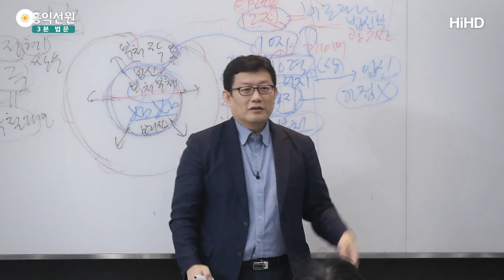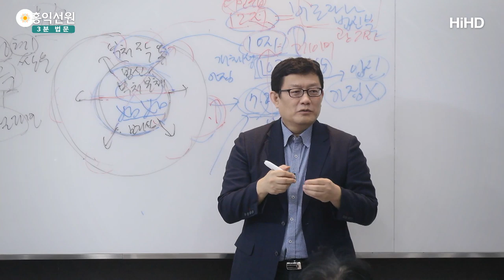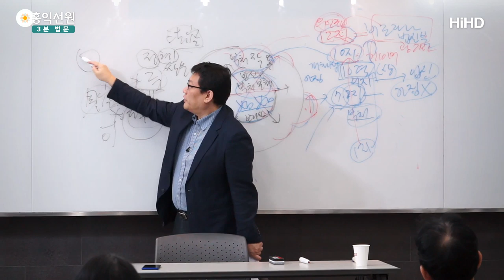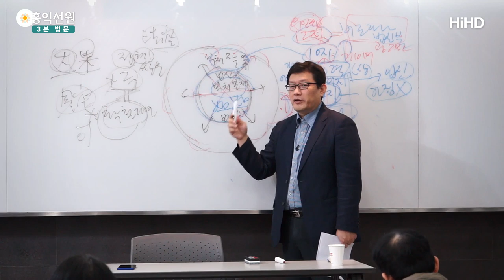[3분 법문] 소시오패스의 견성 _홍익선원.윤홍식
(191116  화엄경 초발심공덕품) 아니, 양심분석 하던 사람이 견성하면 어떻게 되겠어요?
양심분석 실력이 탁월해지겠지요.
그때 구공(具空)을 얻는 것이지,
양심분석을 안 하던 사람이 견성을 얻었다.
그다음에는 여러분, 제가 지도하다가
견성을 얻잖아요? 그런 식으로, 육바라밀은 안 하고.
학당에서 그런 식으로 공부하시면 안 된다고
경고 드리는 이유가,
예전에 그런 분들 지도해보니까 견성하면 사라져요.
"이 우주에 나만 한 도인이 없구나!" 하고.

그분 붙잡고, 제가 그때 가서
"육바라밀 하셔야지요." 하면,
"음, 너는 못 깨달았구나." 이렇게 가요.
"어우, 내가 공부하고 보니까 피터팬이 나보다 더 낮았네."
"아직도 육바라밀 따위에 집착을 하고 있네."
"난 상을 다 버렸는데." 이렇게 돼 버립니다.
그때 가서 대화하려면 대화가 안 됩니다.
만나주지도 않아요, 이미 너무 높이 올라가 버리셔가지고.

그때는 못 잡아요.
그래서 제가 오시면 미리 계속
육바라밀 얘기를 해드리는 거예요.
"아니, 견성하려고 왔는데 일기를 써야 합니까?"
이런 분들 계시지만, 이걸 안 하고 견성한 뒤에
그분을 붙잡으려면 멀리 가서 말도 안 들어요.

"육바라밀 하셔야지요." "중생 도와야지요."
"나에겐 도울 중생이 없습니다." 이러면 할 말이 없지요.
이게, 딱 자기 세계에 들어가 버려요. 못 나와요.
그 뒤로 그 법계랑 접속하기 더 힘들어집니다.
그래서 왜냐하면 사람이 중생심이 정말 못돼서,
어려울 때는 매달리지요?
조금만 잘 되면 갑질하는 게 중생입니다.

어려울 때 돈 꿔줬더니 나중에
"아이고, 아직도 이런 돈으로 이렇게 절절매나?" 하고,
그러면 "이렇게 돌아오나?" 할게, 중생심은 그래요.
어렵다고 견성을 도와드리잖아요?
견성한 뒤에는 사람 취급도 안 할 수 있습니다, 그분이.
소시오패스 기질이 있는 분들은 100%입니다.
예전에는 그런 분들도 지도해드렸어요.

왜? 왜 그랬을까요? 공부하겠다는 사람이 없으니까요.
그분들이라도 귀한 거예요.
소시오패스적 기질이 있어도
물어보는 사람은 이 사람이에요.
막 인격 좋고 그런 사람은 안 물어봐요.
잘 살고 계시거든요.

뭔가 좀 특이한 삶을 추구해온 분들이 저를 찾아오는데,
딱 보면 문제는 많아 보이는데,
지금 나한테 공부를 청하는 사람들은 이 사람들이니까,
가르쳐 드렸어요. 그랬더니 아우, 100%입니다.
탁하면 바로 거만해져요.
견성하고 다음에 올 때 목 이러고 와요.

도를 펴러 오신 거지,
배우러 오신 것은 아니에요, 그때부터는.
그때는 대화가 안 돼요.
그래서 이게 오해하지 마시라는 거예요.
화두나 뭐나 해서 똑같이 1주만 되면 육바라밀 안다고요?
아니에요. 구공이 되는 건 아니에요.

모든 일은 인과예요, 인과, 현상계에서는.
아니, 그 씨를 안 뿌렸는데,
왜 그 과보를 얻을 거라고 생각하세요?
육바라밀을 평소에 안 했는데,
왜 갑자기 그 사람한테 육바라밀 열매가 거두어지겠어요?
이것도 열매입니다. 내 안에 육바라밀이 있는지 알아보는
반야바라밀의 열매도 안 생깁니다.

법공(法空)까지만 딱 알아요. 자기가 공부한 게 그거거든요.
"천지 만물이 내 참나 작용이구나!"
"우주가 내 참나 작용이니까, 우주 만물이 다 공하구나!"
딱 이것까지만 알고 이 우주에서 자유자재로 산다 하면서,
사실은 자기 탐진치에 끌려 가버리는 경우도 많습니다.
왜? 아직 안 닦였으니까, 탐진치가.
그런 경우가 가능하다.